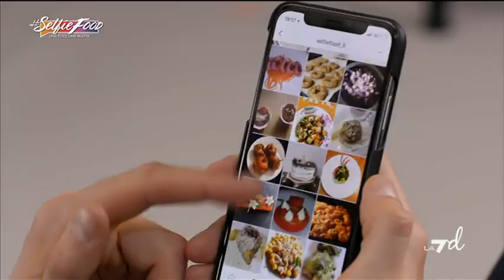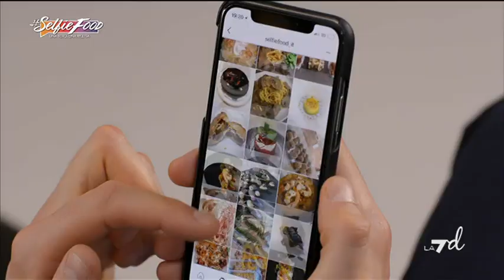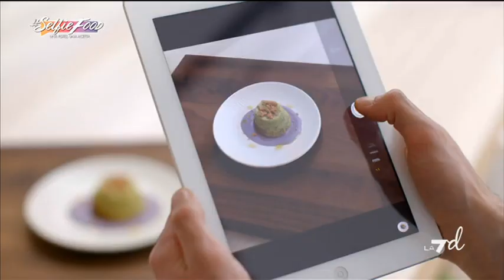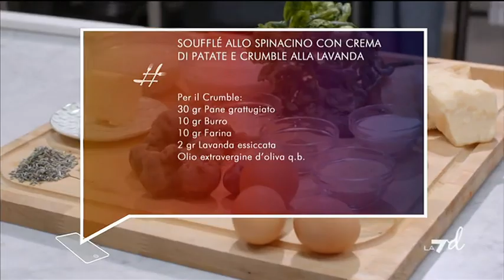Selfie Food - Puntata 06/03/2018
Con Stefano Cavada.